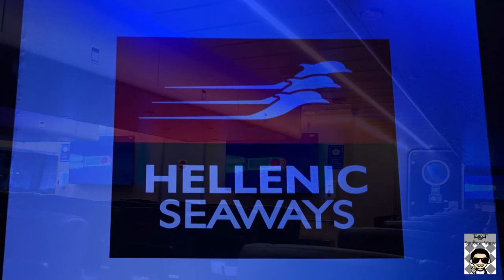Hellenic Seaways Inauguration of three new AERO Highspeed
Hellenic Seaways Inauguration of three new AERO Highspeed 4k video with dji mini 2